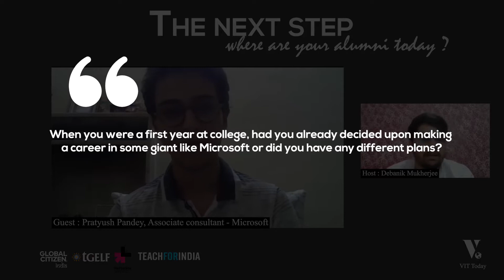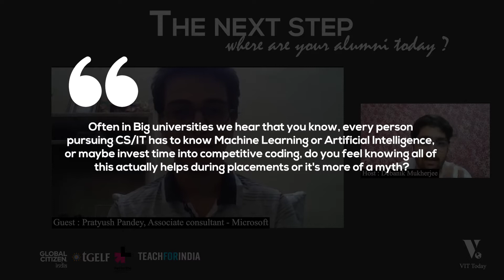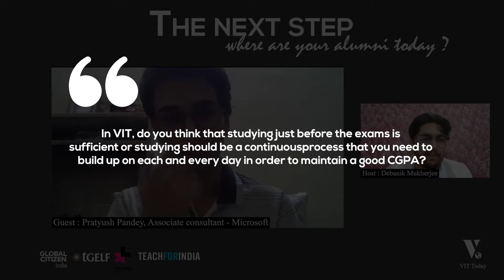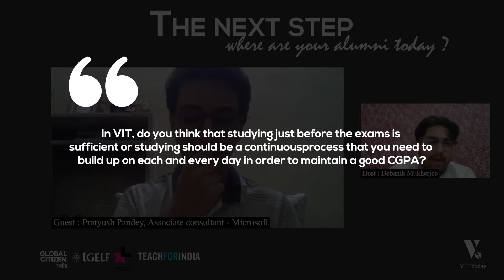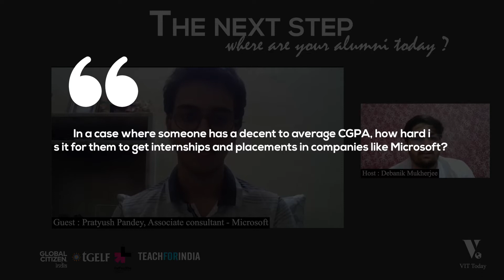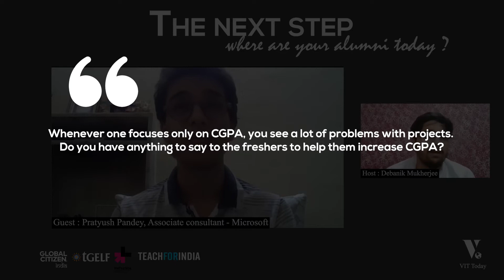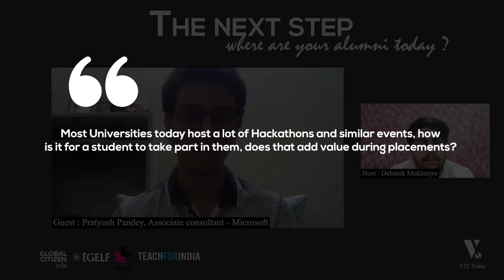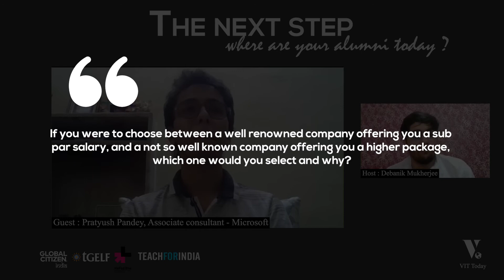How a VITian got a job in Microsoft? | placement season | Associate Consultant | The next step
The next step is a series of videos exploring the accomplishments of VIT alumnus. Our graduating batch has knocked down all records by entering the top companies including the big5 tech Giants and the Ivy leagues in their respective fields.

Pratyush Pandey is currently working as an Associate Consultant at Microsoft. He completed his B.Tech in Computer Science Engineering from VIT, Vellore as a part of the 2020 batch. He has worked extensively on Data Science, having past internship experience in large tech companies like IBM.

About us: There was an idea. An idea to bring to the world, an editorial that was written by students, for the students. The highlight of any major institution, is often the editorial it manages, and hence was born the inspiration for VIT Today. For an institution, that represents a wide demographic of students, what better way to represent them all, than by giving them a voice, a platform, where their ideas needn't be censored, and their writings be preserved for every generation henceforth. Join us, and traverse the world of news, sports, fashion, entertainment and a whole lot of others through the lenses of people who think the way you do.
Connect with VIT Today:

In Collaboration with:

The Global Education Leadership Forum
Global Citizen India
Teach for India
In support of HeforShe"